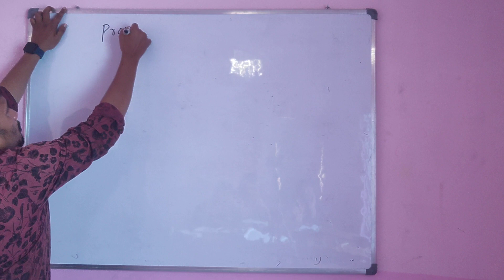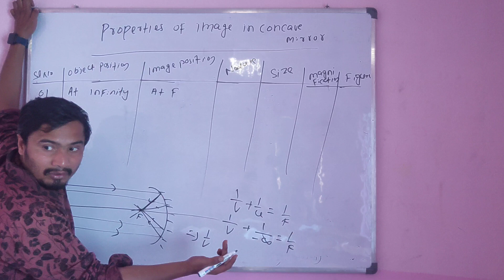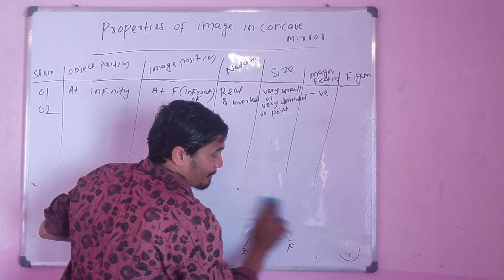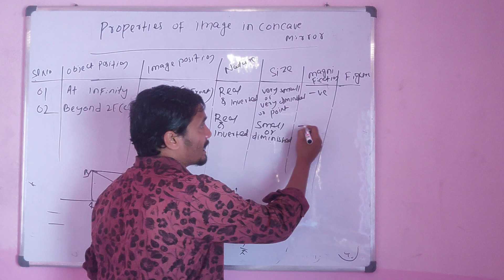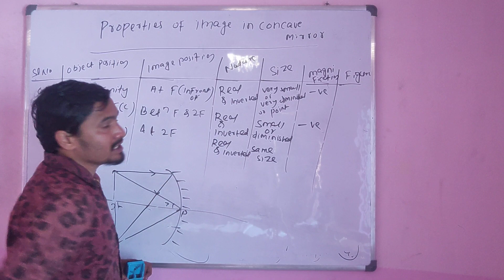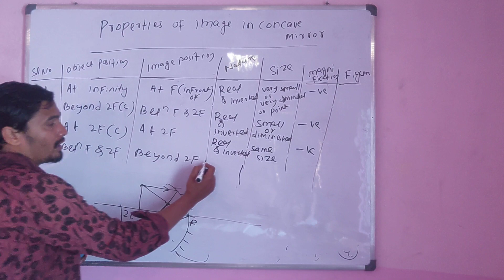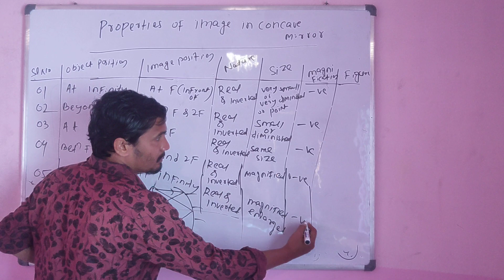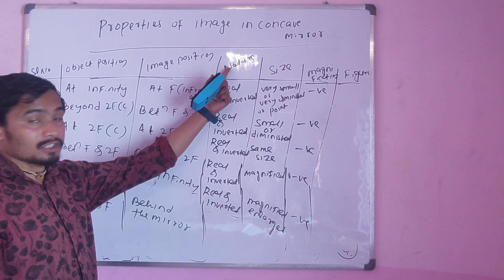Properties of Image for concave mirror